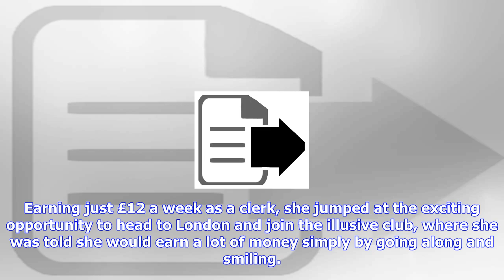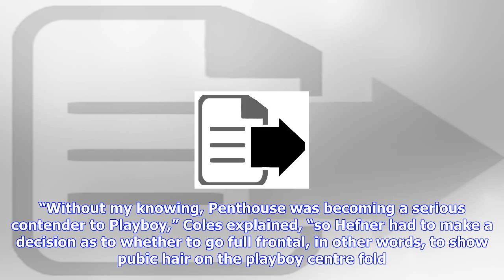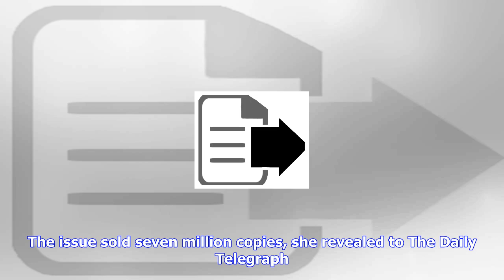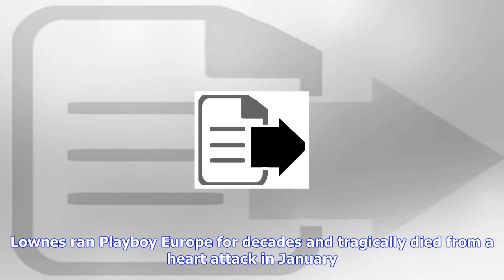Breaking News | The first woman to pose completely naked in playboy speaks out about hugh hefner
The first woman to pose completely naked in playboy speaks out about hugh hefner

The first woman to pose completely nude in Playboy has spoken out about working with Hugh Hefner, af...